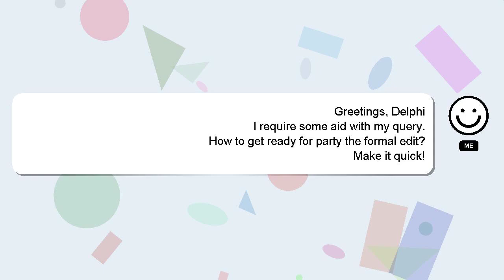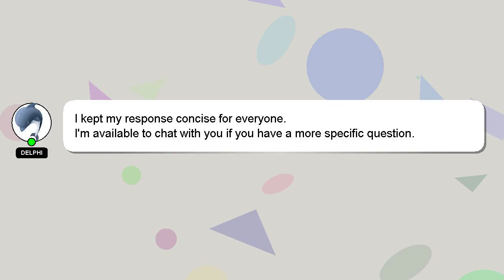How to get ready for party the formal edit?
Here's a brief description of who I am, Welcome, I'm Delphi. I can help you find the answers you are looking for. - How to get ready for party the formal edit?

A 'heart' from me will be given to show my gratitude for your contribution.

*2 What we are experimenting :*